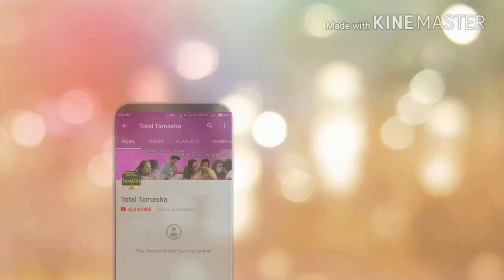Kumkum Bhagya - प्रज्ञा को बचाने के लिए अभी ने दाव पर लगायी अपनी जान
Description:--

प्रज्ञा किचन में काम कर रही होगी तभी आलिया उसे देख लेगी और वो ये देखकर शॉक हो जाएगी अब कैसे आलिया प्रज्ञा को रखेगी अभी से दूर.

All images were fairly used during the making of this video for educational information purposes. We do not mean to victimize anybody emotionally. For details regarding this visit Wikipedia.